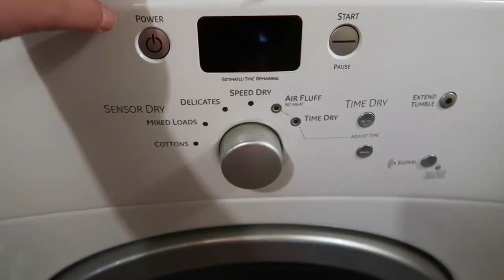Day in my Life: Laundry, Dollar Tree Haul & Dog Sitting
In today's video I do some laundry, go to Dollar Tree and dog sit for one of my moms best friends!

I love y'all so so much!

BYE!

♡BEYOND TYPE ONE: t1d Lindsey

FAQ:
♡Age?
23 at the time this video came out:)
♡When were you diagnosed?
12/28/04
♡Are you on an insulin pump?
Yes I use the T:Slim X2 with Control iq
Canon g7x mark II/iPhone 11 Pro Max
 iMovie/Keynote for videos & PicMonkey for thumbnails love y'all so so much!

BYE!

FAQ:
♡Age?
23 at the time this video came out:)
12/28/04
♡What editing software do you use?
 iMovie/Keynote for videos & PicMonkey for thumbnails